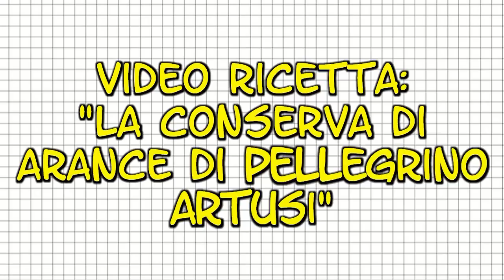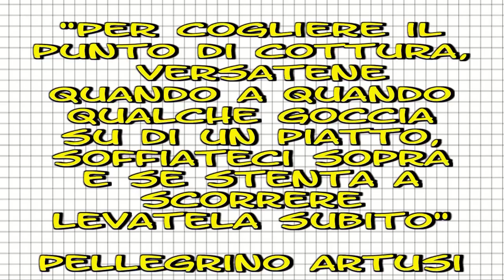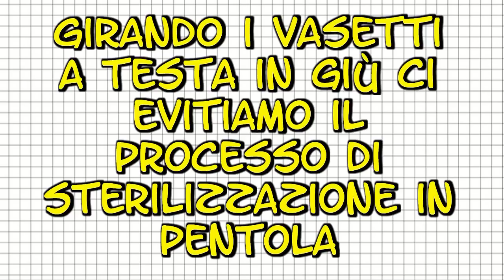Video ricetta "La conserva di arance di Pellegrino Artusi"- Aglio in Camicia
la video ricetta per fare la marmellata di Pellegrino Artusi (marmellata di arance)
Sostieni Aglio In Camicia cliccando "mi piace" (Like) su Facebook